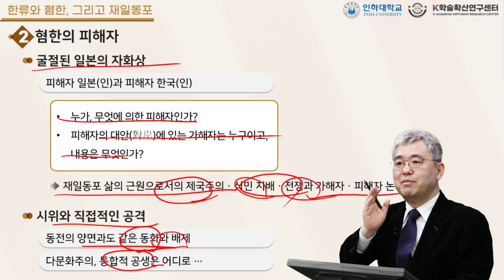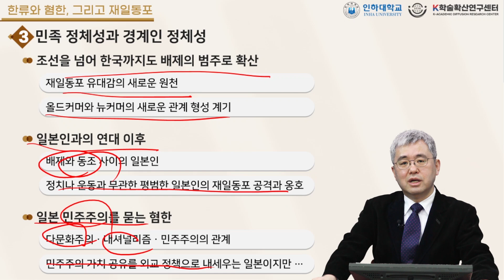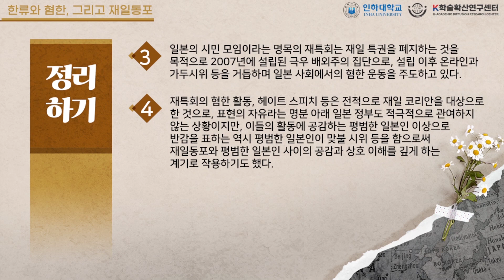[1st Year-week 8] "Korean Wave, Anti-Korean, and Koreans in Japan"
『Understanding of Koreans in Japan』 - This is the lecture of the 8th week.
『재일동포의 이해』 8주차 6차시 강의입니다.

✔Introduction
Learn the present of the life of Koreans in Japan in the midst of the boom of the Korean Wave and the anti-Korean wave.

✔Goals
1. You can explain the impact of the Korean Wave on the lives of Koreans in Japan.
2. Understand the background and content of the anti-Korean cold.
3. Find out the process of overcoming anti-Korean cold.

✔Content
In this lecture, you can learn the characteristics of the Korean Wave in Japan, look at Koreans in Japan as victims of anti-Korean affairs, and learn the characteristics of the identity of Koreans in Japan.

✔강의 소개
한류의 붐과 혐한의 격량 속에서의 재일동포의 삶의 현재를 학습한다.

✔강의 목표
1. 한류가 재일동포의 삶에 미친 영향을 설명할 수 있다.
2. 혐한의 배경과 내용을 설명할 수 있다.
3. 혐한의 극복과정을 설명할 수 있다.

✔강의 내용
이번 강의에서는 일본 속 한류의 특징을 알아보고, 혐한의 피해자로서의 재일동포를 살펴보며 재일동포 정체성의 특징을 배웁니다.